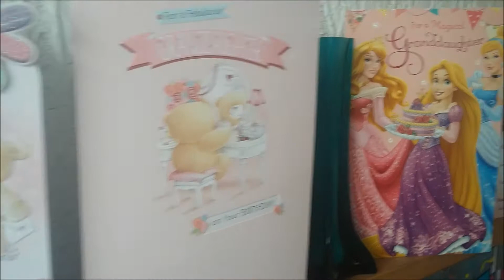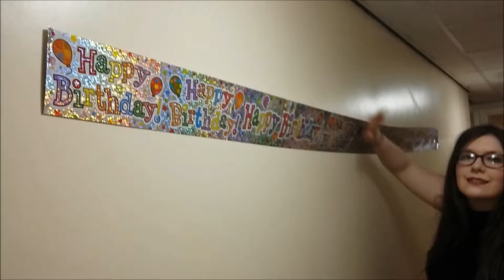Vlog │ Meg's 19th Birthday │ Meg And Liv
Hello Everyone!
This week, Meg turned 19 so we thought we would vlog her birthday celebrations and share them with you. This video includes a lot of Meg rambling, a very drunk Liv and a selfie with Meg's flat.

*side note from Meg*
I had one of the best birthdays ever, and thank you so much to everyone who made it as special as it was. 19 is pretty cool! x

Love,
Meg and Liv x

Meg's Instagram: @megangoodier

Liv's Instagram: @livporteus